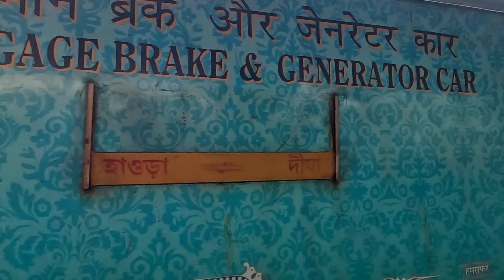Howrah To Digha Train Journey|Digha Tour 2023|Tamralipta Express 12857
Talk to me on Instagram:@vagabondrakesh

Digha vlog,unmarried couple friendly room digha,Digha sea Beach Near hotel,low budget hotel Digha,train journey vlog Digha,Kolkata to Digha train vlog,Howrah to digha train journey,best sea Beach in West Bengal,vagabond Rakesh vlog,Digha,2023,HowrahToDighaTrainJourney,Digha Tour2023 Tamralipta Express12857,Digha Tour